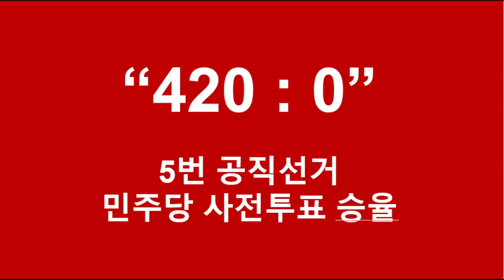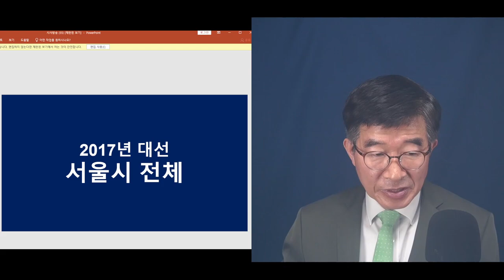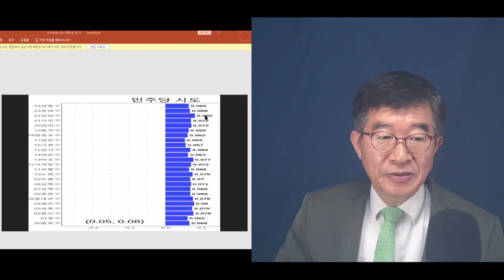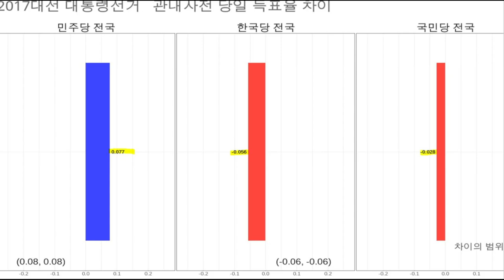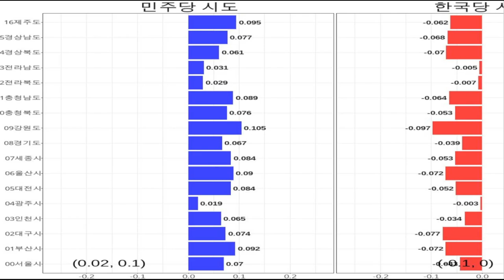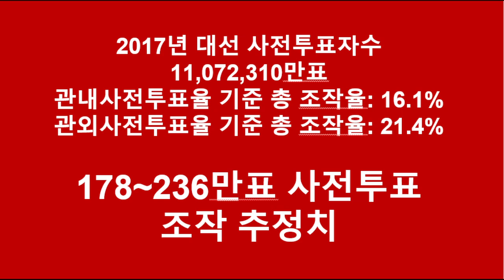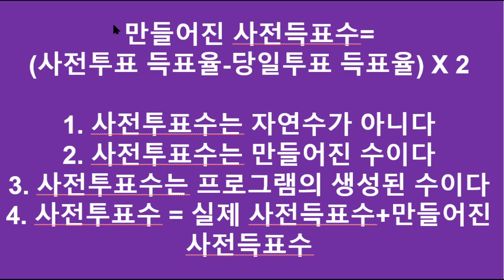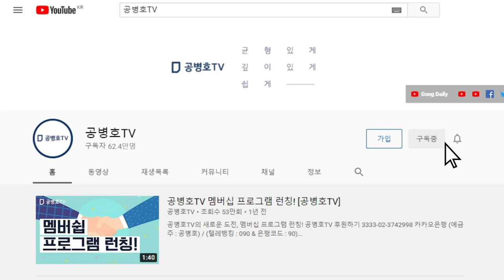"한편의 작품같다" / 숫자가 가진 아름다움과 정직함 / 2017대선 데이터를 분석해 보니 / 자연수면 이렇게 나올 수가 없는데 / 2017대선 심층분석2 [공병호TV]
Bitcoin : 3MTW849AkP2ftLeSK2teZHMmzLu7Z83s9U